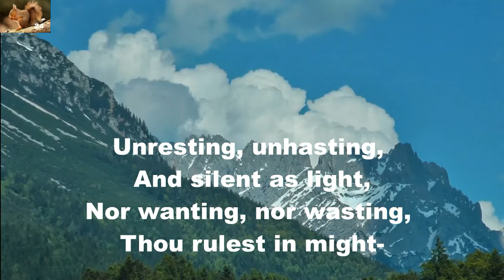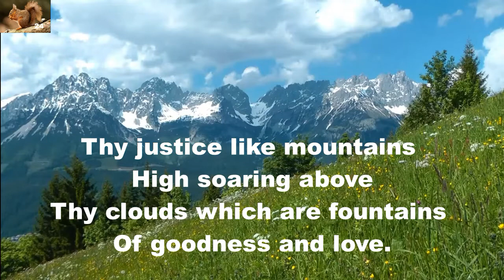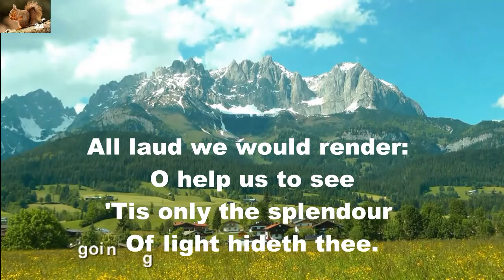Immortal, invisible, God only wise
Praise hymn.
Background: Tirol Austria